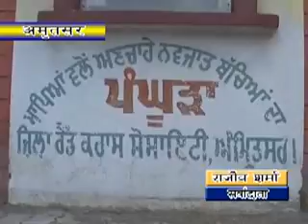03 12 2015 hindi news